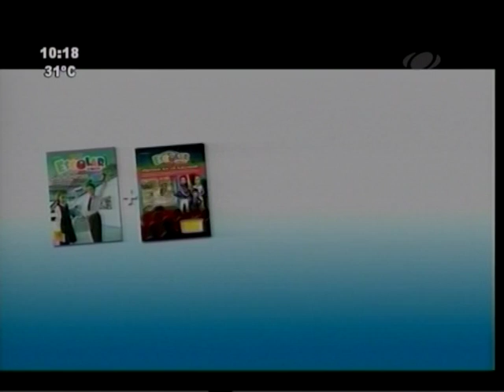Cocinemos Juntos 17-02-2016